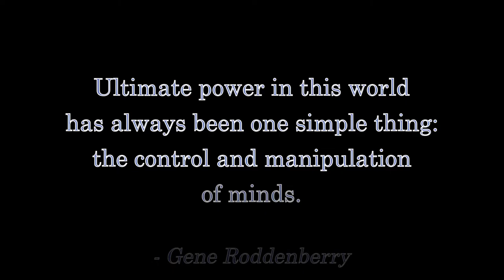Star Trek: Discovery Goes FULL AL-QAEDA !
Star Trek has gone full Al-Qeada.  Delete your subscription to CBS All Access or it will only get worse.